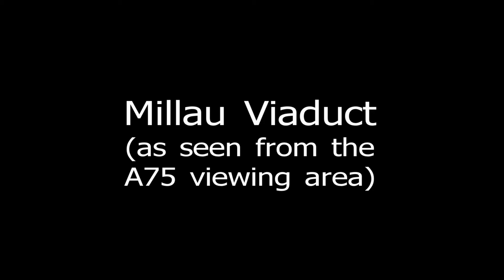Millau Viaduct - as seen from the A75 viewing area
In this video we see the Millau viaduct as seen from the viewing area off the A75 (note it can be access from both side of the Autoroute).